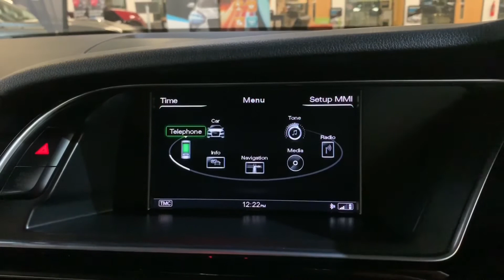MV15 Audi A5 2.0 TDI Black Edition Plus Multitronic 2dr